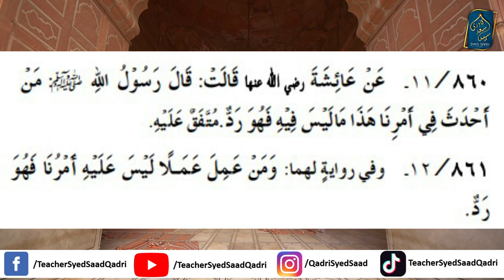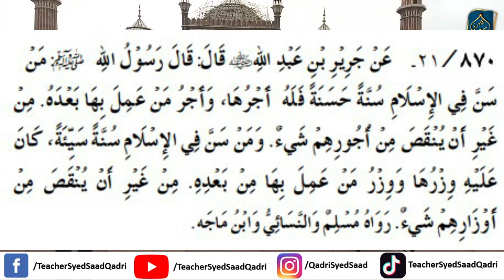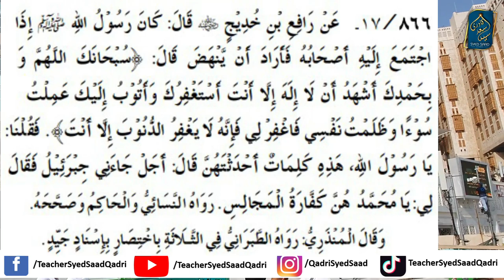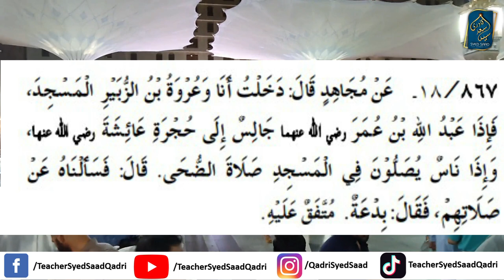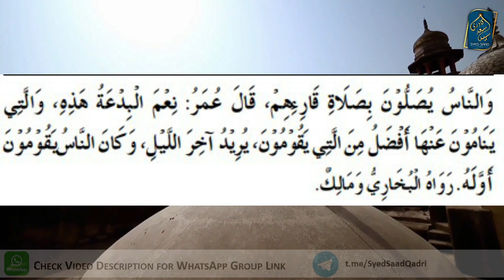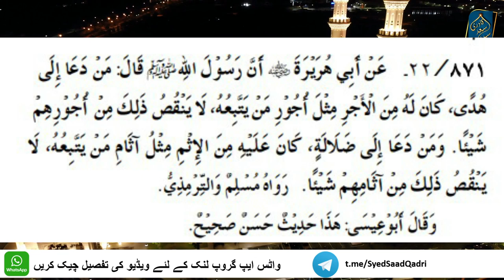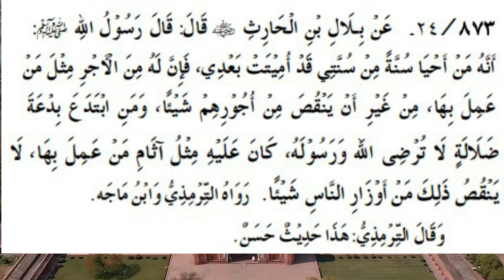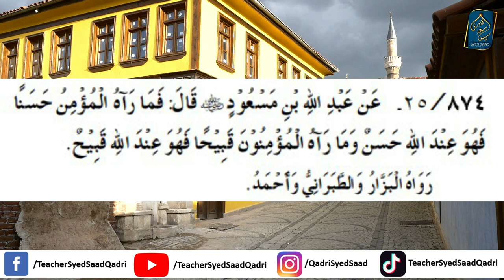Achi Bidat kya hai | What is Bidat Hasanah? | Bidat e Hasana | Reply to Engineer Muhammad Ali Mirza